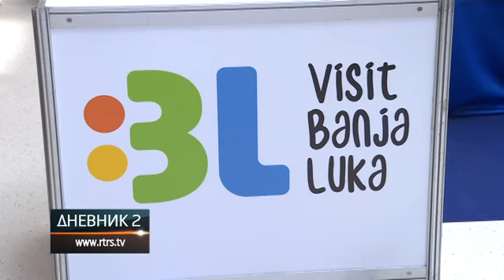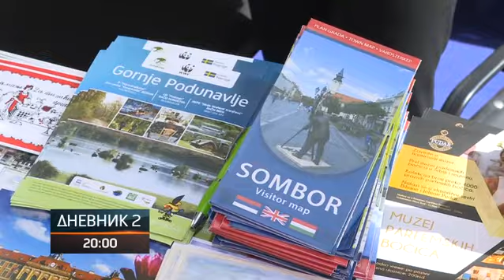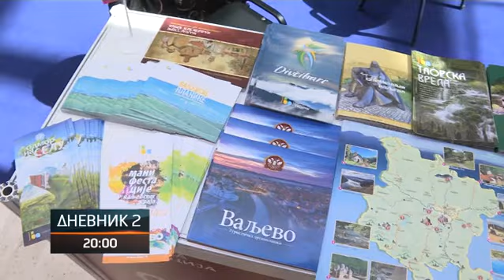Sajam turizma u Banjaluci